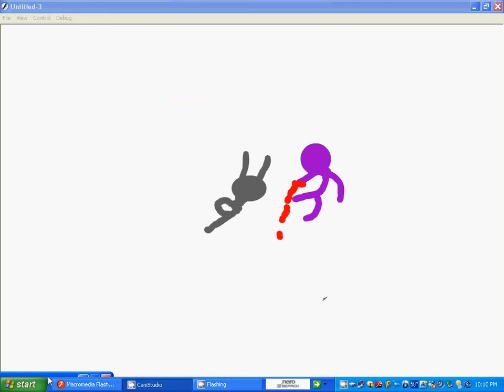the black stick